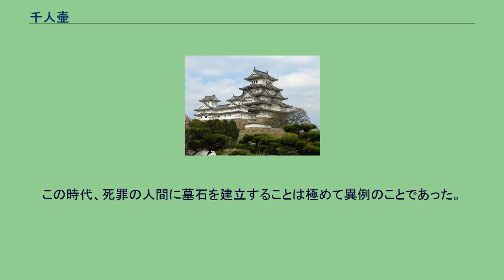千人壷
千人壷（せんにんつぼ、千人壺）は、島根県大田市大森町三石谷山奥の雑木林にある石見銀山関連史跡の一つで、井戸のような形をした墓穴（ 北緯35度6分24.8秒 東経132度26分53.2秒 / 北緯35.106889度 東経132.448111度 / 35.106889; 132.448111）。
大田市の指定文化財。
所有者は羅漢寺。
江戸時代、石見銀山の銀を盗むなどして処刑された罪人の遺体や、回復の見込みのない病人、伝染病が疑われる重篤患者、事故死した身寄りのない銀山労働者などもこの穴に放り込んだと言い伝えられている。
数え切れないほどの遺体を放り込んだため"千人"と呼ばれていた。
罪人は石見銀山処刑場で処刑、磔、さらし首などにされた後、五百羅漢前を流れる水路で船を利用して遺体が運ばれたと言い伝えられている。
昭和になってから地元の有志によって発掘調査したところ遺骨が複数発見され近くに改めて埋葬された(専門家による調査ではない)。
「南無阿弥陀仏の石碑」「三界万霊の石碑」その他、数個の墓石とともに潔く処罰を受け、ここに葬られた二十山弥四郎を畏敬する辞世の句碑がある。
江戸時代、司法制度もない時代で無実の人も多く処刑されたと言い伝えられている。
その反省から明治時代に入って地元大森の住人が建物に要する資材・土地を無償提供して大森に裁判所(旧大森区裁判所)が設けられることとなり公正公明な裁きを村人は願った。
現在は町並み交流センターとなり、当時の法廷の様子がマネキンで再現されている。
展示室では、司法制度、石見銀山の歴史と暮らしを紹介した資料映像を見ることができる。
大田市の資料には、穴は約1メートル四方、深さ4メートル程度と記されているが、2018年時点では草に覆われている。
世界遺産「石見銀山遺跡とその文化的景観」には含まれていない。
観光パンフレットには記載がなく、かつて存在した案内板も現在はない。
大田市の石見銀山課は、千人壷に葬られたのは罪人で身寄りがない者だけだったとの見解を示している。
存在を隠しているわけではなく、観光客に尋ねられれば石見銀山世界遺産センターから徒歩30～40分で行けることを伝えているという。
「千人壺へ300メートル」の標識（ 北緯35度6分32.2秒 東経132度27分2.1秒 / 北緯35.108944度 東経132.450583度 / 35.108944; 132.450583）を進む。
^ 島根県内の市町村指定文化財一覧 ^ 五百羅漢の石仏は銀山の過酷な労働による死者だけでなく処刑された者の霊をも慰めるために作られたものとも言われる。
^ この世の事象だけでなく時空(未来・現在・過去)を超えたありとあらゆる霊を合祀するという意味が込められている。
^ 天明4年（1784年）、死刑執行人が石見銀山奉行(代官)に頼み特別に句碑を納める許しを得て建てたと記録されている。
酒に溺れて悪行三昧ではあったが、死を持って償うことを潔く受け入れたことに死刑執行人が感銘を受け石碑を建立した。
この時代、死罪の人間に墓石を建立することは極めて異例のことであった。
^ 石見銀山「千人壷」ルポ／歴史刻む「隠れ遺構」処刑の罪人や無縁仏供養？『東京新聞』朝刊2018年7月6日（特報面）2018年7月14日閲覧